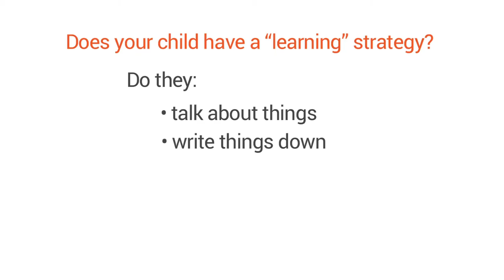Tips to help teens learn and remember - Milestones from GreatSchools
Find the one that works for your teen, and make the learning stick.